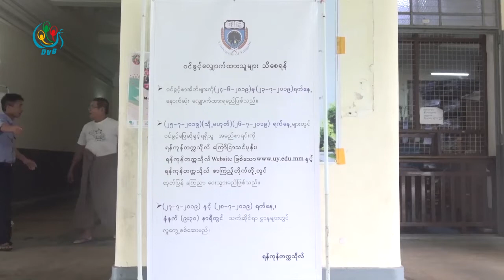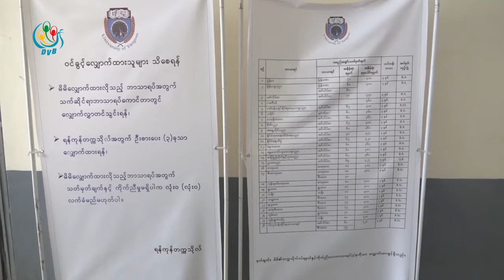DVB - တကၠသိုလ္ဝင္ခြင့္အတြက္ ရန္ကုန္တကၠသိုလ္က ေက်ာင္းသားဦးေရ (၂၁၀၀)ေက်ာ္ေခၚယူ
အခုနွစ္တကၠသိုလ္ဝင္ခြင့္ကို အရည္အခ်င္းစစ္လူေတြ႔ႏႈတ္ေျဖစာေမးပြဲနဲ႔ေရြးခ်ယ္မယ္႔ ရန္ကုန္တကၠသိုလ္မွာ ေက်ာင္းသားဦးေရ (၂၁၀၀)ေက်ာ္ေခၚယူသြားမွာျဖစ္ပါတယ္။ဒီသတင္းကိုဆုဆုသြယ္ကေပးပုိ႔ထားပါတယ္။
DVB TV -